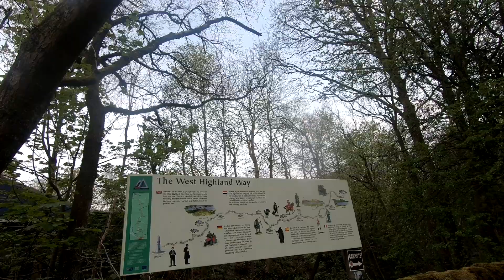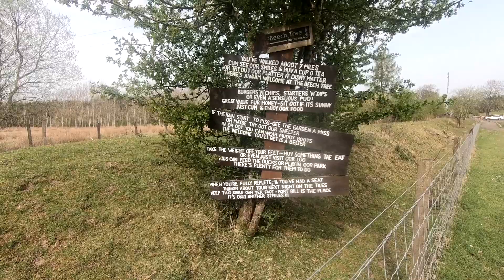West Highland Way 1tappa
Prima tappa della West Highland Way